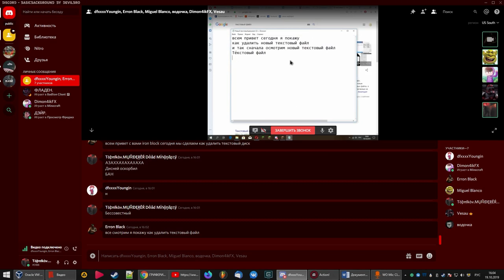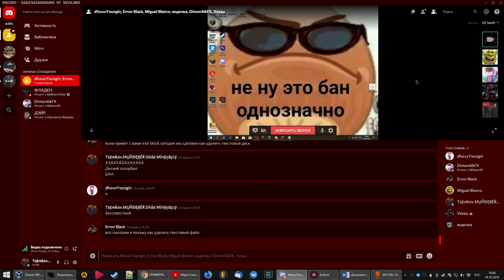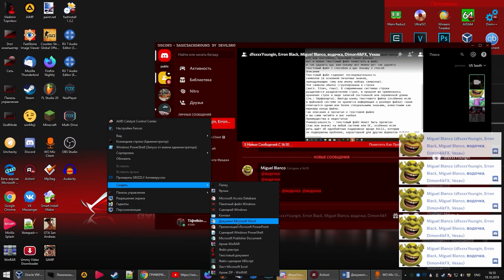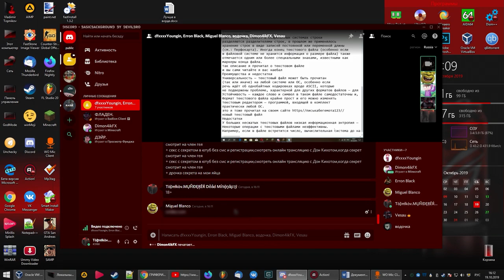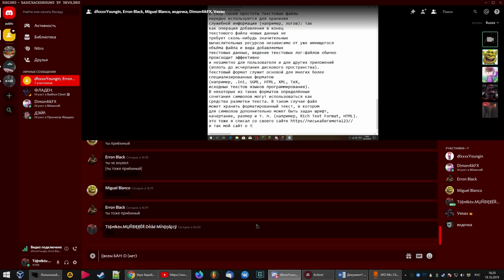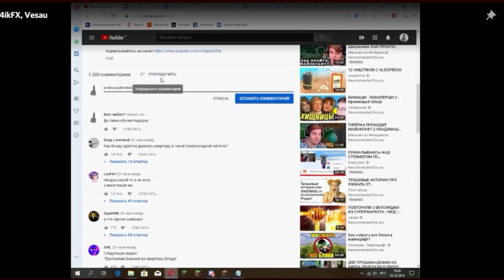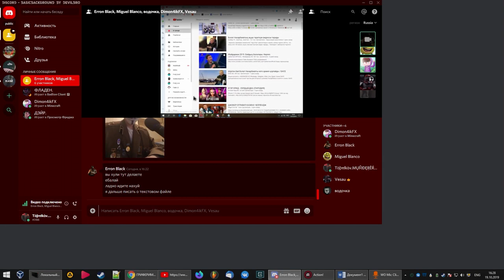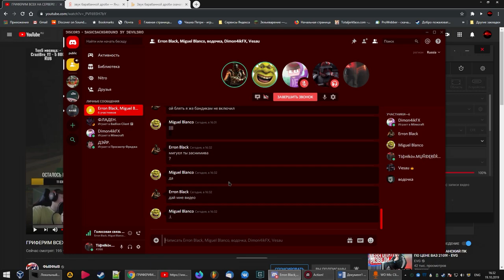УРОК: КАК УДАЛИТЬ "НОВЫЙ ТЕКСТОВЫЙ ДОКУМЕНТ" С КОМПЬЮТЕРА (Пародия на kriper2004) - MEGA TUTORIAL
ВНИМАНИЕ! 18+ (Как удалить новый текстовый файл с компьютера)

Давненько не было туториалов.

Был урок по созданию папки на рабочем столе, а теперь урок по удалению текстового документа с компа. :D

МЕГА КЛАССНЫЙ ТУТОРИАЛ ПО УДАЛЕНИЮ ДОКУМЕНТА С КОМПА.
ОБ ЭТОМ БУДЕТ РАССКАЗЫВАТЬ ПОДРОБНО КАКОЙ-ТО ТОВАРИЩ.

Если честно, когда записывал стрим Фывфыва, внезапно в дискорде позвонили и я конечно-же был в шоке, там творилось такая жесть, что я даже записал и решил выложить.

Теги (НЕ ЧИТАТЬ!): УРОК, ТУТОРИАЛ, КАК, УДАЛИТЬ, НОВЫЙ ТЕКСТОВЫЙ ДОКУМЕНТ, С КОМПЬЮТЕРА, Как создать папку на рабочем столе, Фывфыв, Discord, Мари Ким, Эшли, Реферат, Доклад, Mari Kim, FivFiv1338, kriper2004, Tutorial, Mega, Cool, Kriper 2004